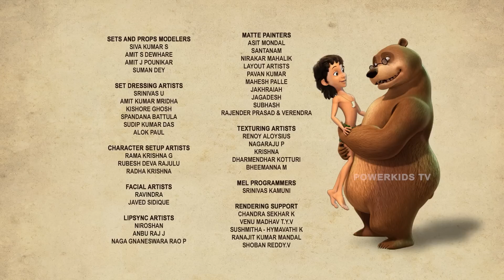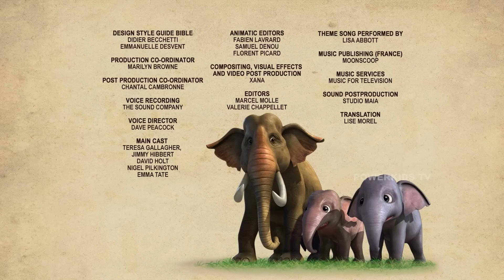🌳🐅 मोगली की हिंदी कहानी 2 | The Jungle Book हिंदी कहानिया Hindi Kahaniya @PowerKidstv​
मोगली का जंगल के राजा मोगली की कहानिया देखिये द जंगल बुक से।
द जंगल बुक कार्टून शो अपने सभी प्रशंसकों के लिए अद्भुत 3D एनिमेशन और विशेष प्रभाव केवल हिंदी में पावर किड्स में है। अपने सभी पसंदीदा कार्टून चरित्रों के साथ पूर्ण मनोरंजन के इस एपिसोड का आनंद लें, जैसे कि केवल हिंदी में पावर किड्स में। मोगली, बालू, शीर खान और भी बहुत कुछ।